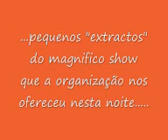BAILA SALSA NO CASTELO DE LEIRIA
Realizou-se em 18 de Setembro um encontro de SALSA no castelo de Leiria. um local emblemático da cidade que pela primeira vez recebeu salseiros, música latina, muita alegria e animação. só temos de agradecer ao mentor da ideia, o Victor Ferreira e à Fame. e a todos os que compareceram.